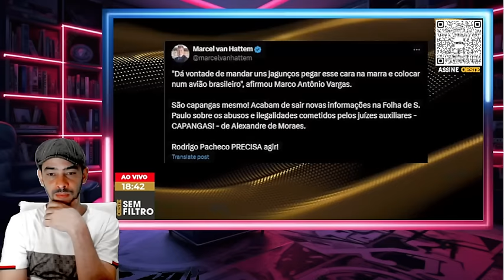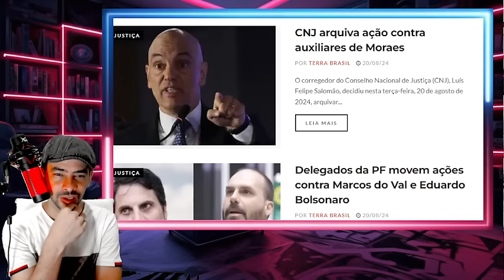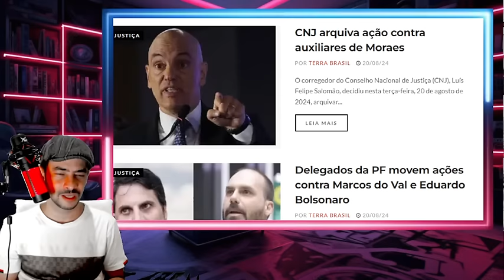BOMBA VAZOU MAIS INFORMAÇÃO QUEM É A BRUXA QUE FOI CITADA HOJE LA!